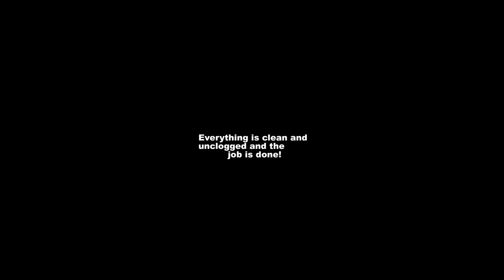Maintenance in Refrigerated Display Case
Maintenance in a Commercial Refrigerated Countertop Display Case